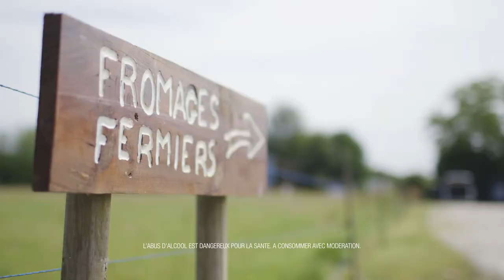Episode 4 - Les rencontres de Hélène Darroze - Leffe Ruby & Fromage de Chèvre Frais